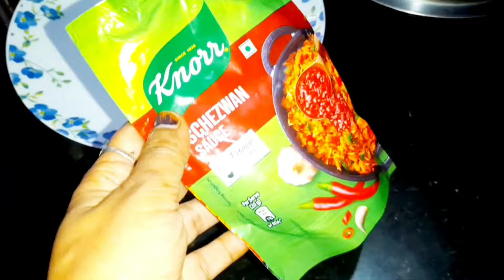😮OMG रात भर बारिश 🏡का हाल हूआ बेहाल 😭|Morning Routine |कचे आलू का चील 🥔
morning routine
cleaning routine
cleaning vlog Indian mom
house cleaning task
housewife cleaning routine
Indian cleaning vlog
Indian home cleaning
cleaning motivation
my early morning routine
morning motivation
vlog video
first vlog Viral ❤️
my-first-vlog
first vlog on youtube
viral video
Viral first vlog on youtube
morning cleaning routine without maid
 house cleaning task
full speed cleaning task
Indian housewife busy morning routine
cooking video
cooking at home
home cleaning motivation

Thanks For Waching Friends 🙏🌹🙏